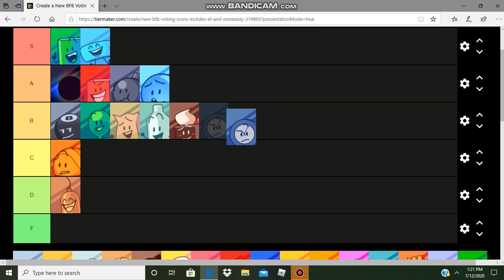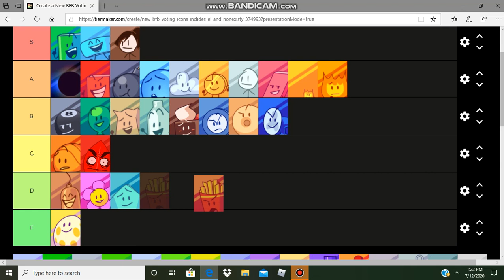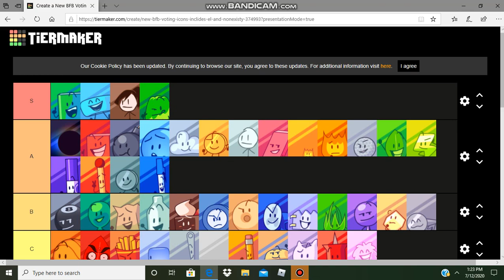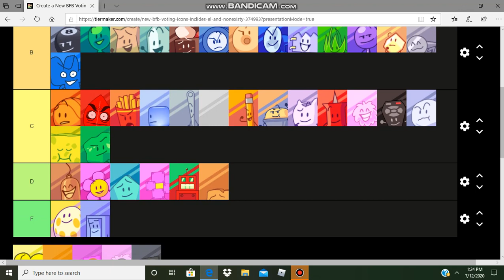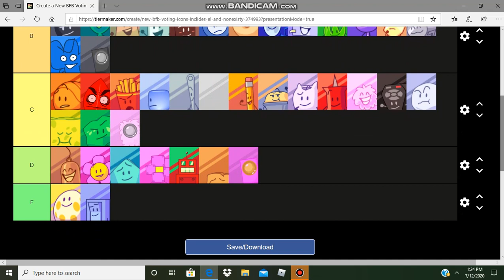BFB Tier List Again (Now with Hosts, Evil Leafy, and Nonexisty)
I want X to be my friend.